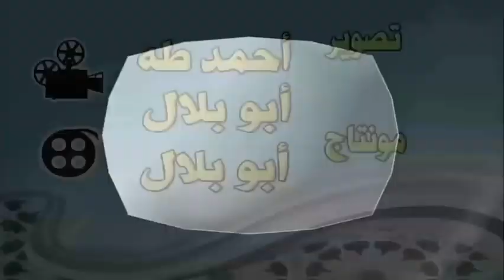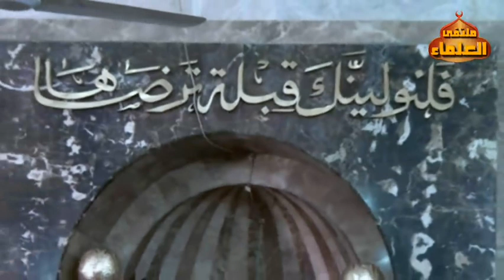عجائب الصدقات - د./ عادل المراغى - منبر الجمعة